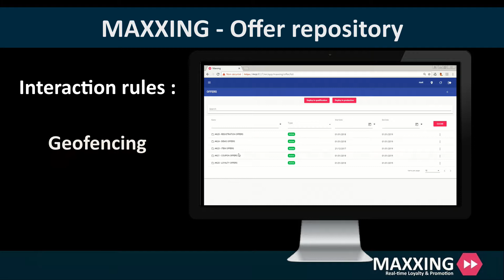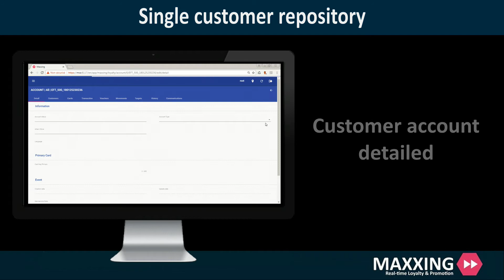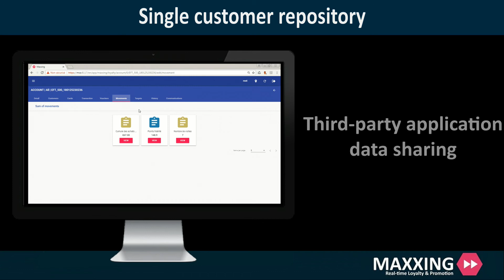EN Maxxing Product Presentation